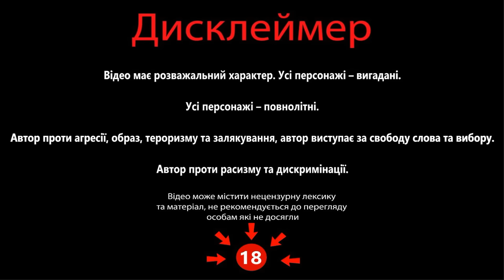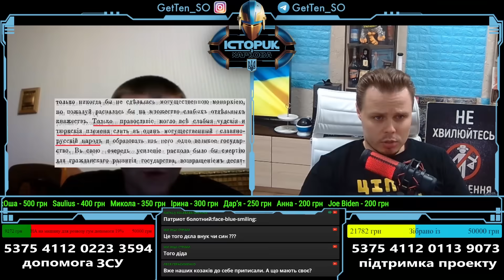Історик з Харкова та мокшанські блогери - просто сама геніальність